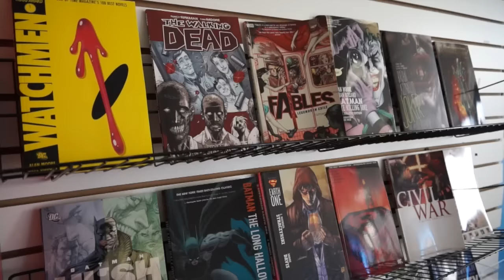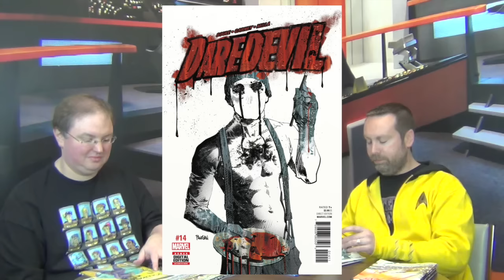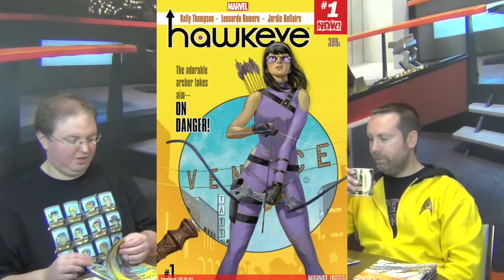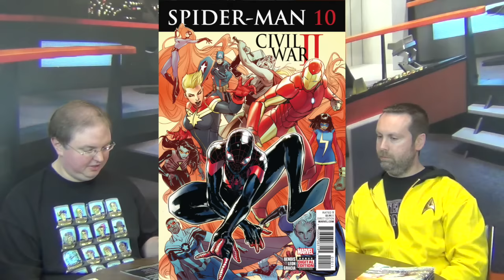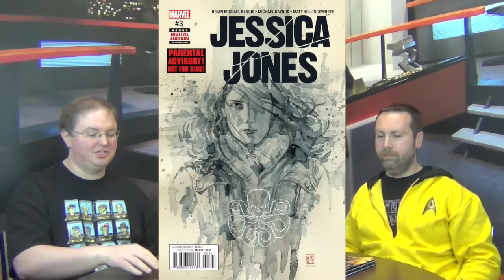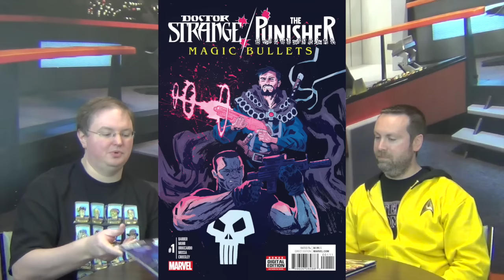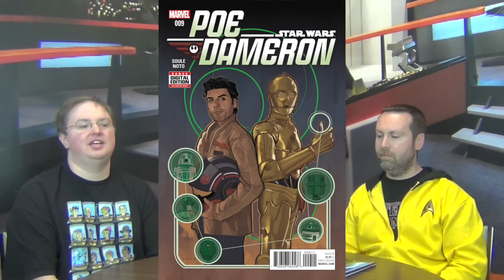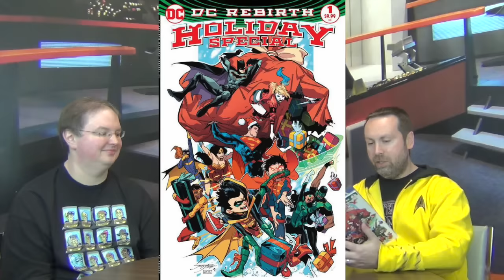Alter Ego Comics TV #275: Wonder Woman Knows If You've Been Bad or Good in this week's Best Comics!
Marc and Josh from Alter Ego Comics in Lima, Ohio drop some comic knowledge and let you know which of this week's comics are worth your time.

This Week:

The JJ verse Star Trek crew learn the meaning of Futile!

The Ben Grimm is back on earth and Things are different!

Private Eyes are watching you in Hawkeye!

Poe Dameron goes to, oh who cares is it time for Rogue One yet?!?

Plus, you're invited to join our new Private Facebook Group: Comics Are Awesome!